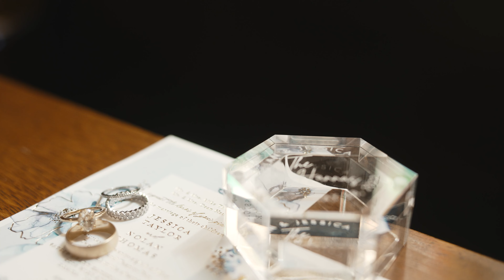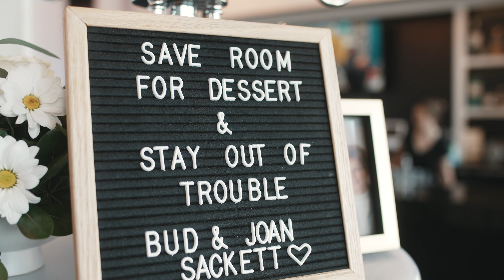The Wedding of Jessica & Nolan | 4K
Hanna Wedding Film

Filmed on Sony A7siii (S-Cinetone) and various Contax Zeiss lenses